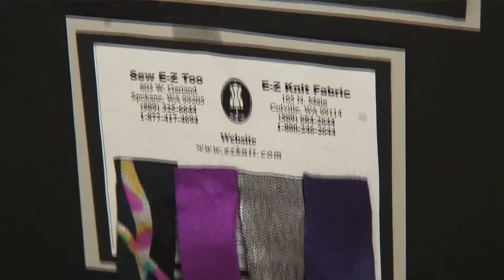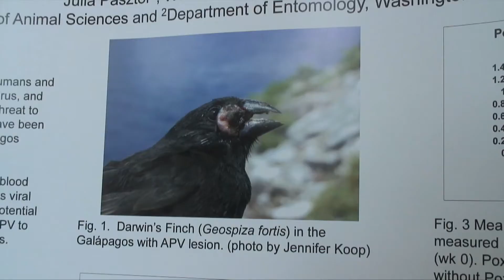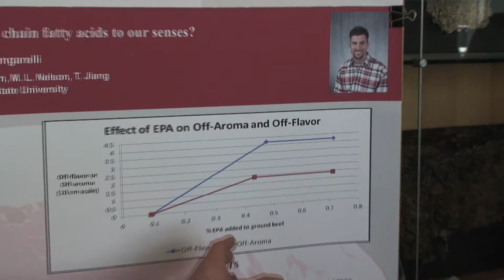WSU Undergraduate Creative Research Projects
Undergraduate researchers in the College of Agricultural, Human, and Natural Resource Sciences at Washington State University presented their results during Mom's Weekend in early April. Research projects ranged from the history and construction of the monokini (Apparel) to marker-assisted selection applied to the bovine genome (Animal Sciences). This short video features highlights from the research expo.